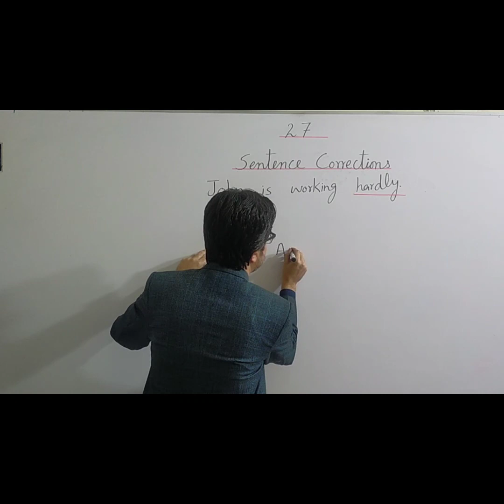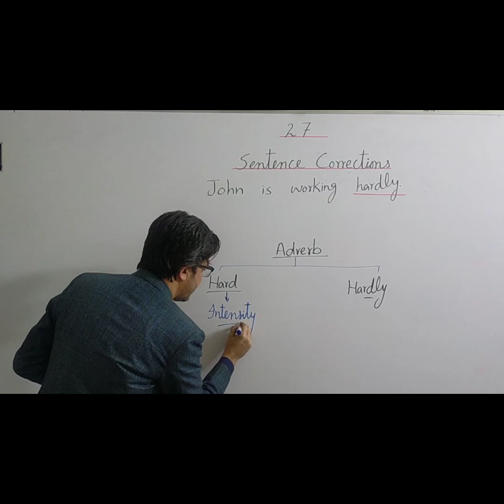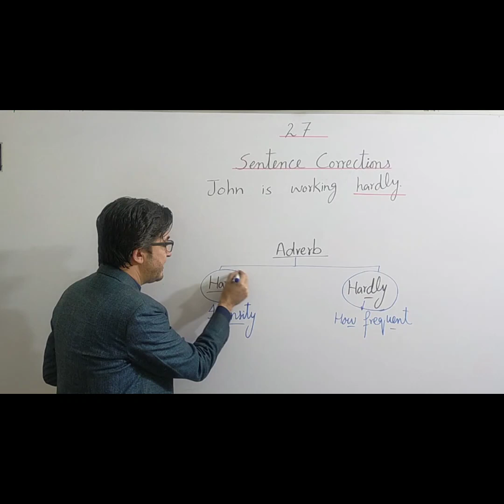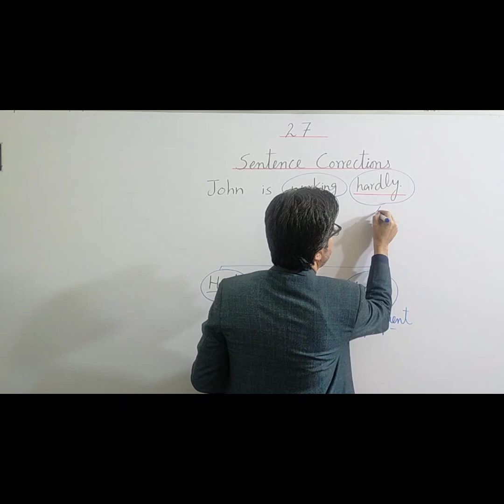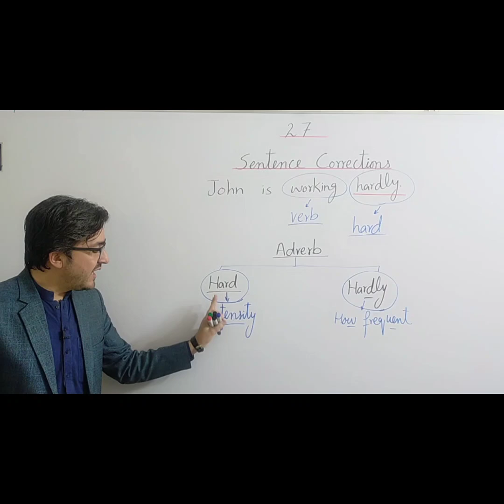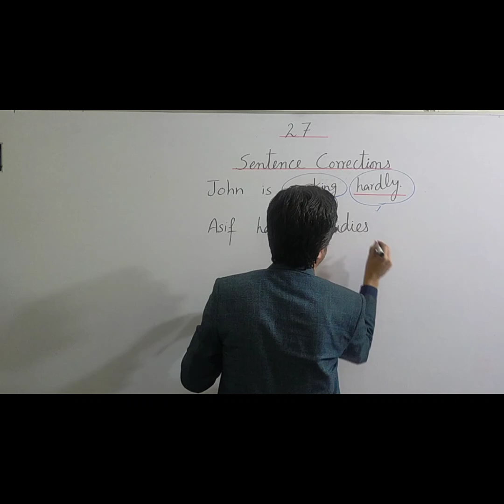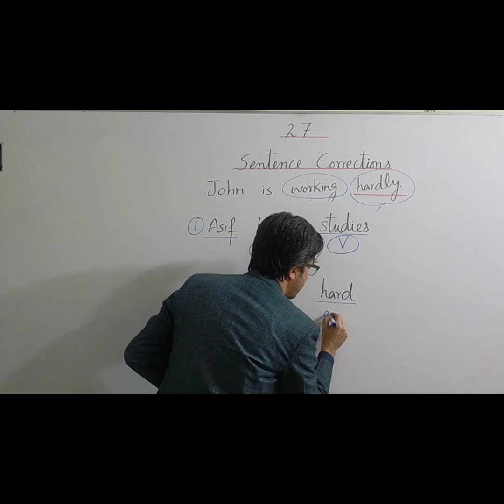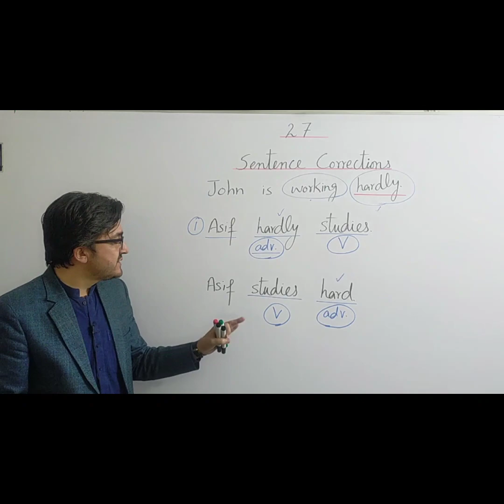Difference between Hard and Hardly | Urdu/Hindi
correction sentence, grammar practice,learn english,writing skills,english grammar